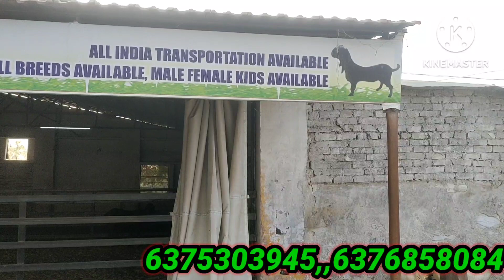राजस्थान से बकरीयां बकरे कैसे खरीदें || सस्ती कीमत में farmingvideos goats @Mj Goat Farm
राजस्थान से बकरीयां बकरे कैसे खरीदें || सस्ती कीमत में farmingvideos goats ‎@mjgoatfarmajmerkishangarhr4499